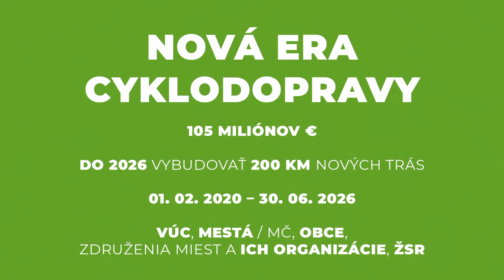AKO NAPREDUJE TUNEL VIŠNOVÉ - záznam LIVE streamu ministra A. Doležala 5.5.2022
Pozrite si záznam LIVE streamu ministrea Andrej Doležala, v ktorom sme hovorili o tom, ako pokračuje výstavba tunela Višňové, či sa pracuje na úseku Hubová Ivachnová či o výzve na rozvoj cyklodopravy, ktorú sme spustili tento týždeň.

Kapitoly
00:00-00:47 Úvod
00:47-10:50 Zdražovanie cien stavebných materiálov
10:50-14:44 Stav v tuneli Višňové
14:44-16:00 Stav na D1 Hubová-Ivachnová
16:00-22:42 Nová cyklovýzva z plánu obnovy
22:42-24:42 Akutálny stav ZSSK Cargo
24:42-29:43 Vyhodnotenie súťaže na križovatku D1/D4
29:43- 34:15 Obchvat Šale
34:15-35:12 Rozšírenie starej seneckej cesty
35:12-36:00 Pokračovanie rýchlsotnej cesty R7
36:00-37:34 Zníženie rýchlosti na bratislavkom obchvate D1
37:34-38:44 Zlúčenie NDS a SSC
38:44-39:40 Dynamické váženie nákladnej dopravy
39:40-40:00 Cesta na Rajku, hraničný priechod SVK-HUN
40:00-40:30 Trať Prievidza - Jelšovce
40:30-41:23 Záver